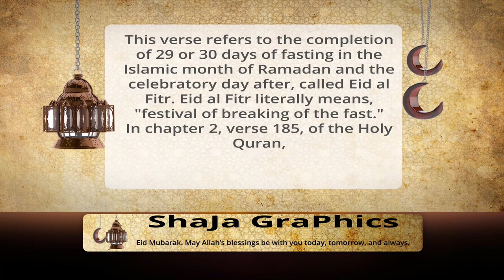Eid Mubarak Awesome Whats app Status 2020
Eid Mubarak Awesome Whats app Ticktok Status 2020
Eid Mubarak What's app Status 2020 | Advance Eid Mubarak 2020
Eid Mubarak Logo Reveal for YouTube 2020 | After Effects Template 2020
In This Video, I'm Sharing Eid Mubarak Intro  For Youtube And Much More.

Offered me at Fiverr.com

Hire me on Upwork.com

The first 5commentators get a free intro.
You can get free after doing these steps.
1-First Like This Video
2-Comment this Video
4-Share With Friends then PMB.
I will make it for you
Thanks

How to Create a New Document in Adobe Illustrator CC 2019 | Interface of Ai  | Class 01

The official Adobe illustrator is below